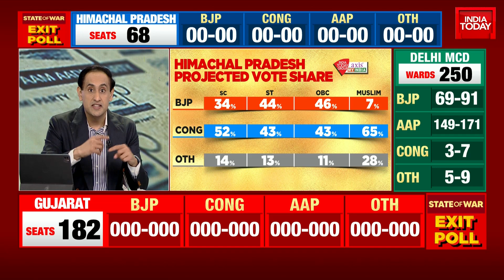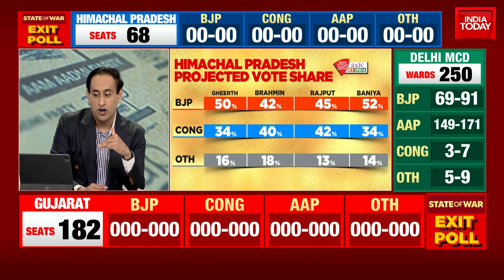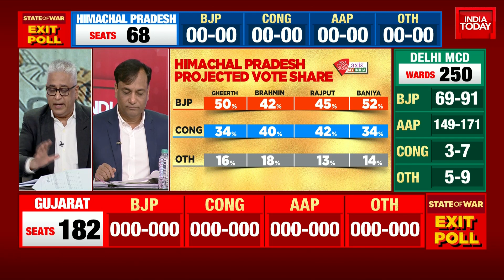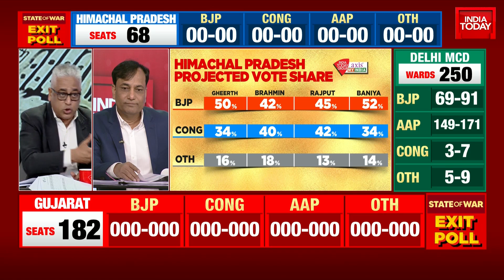Caste-Wise & Region-Wise Projected Voteshare In Himachal Pradesh | Himachal Exit Polls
Himachal Pradesh Exit Poll 2022 LIVE: Election to the Himachal Pradesh Legislative Assembly concluded on November 12 in a single-phase contest. People in Himachal cast their votes to elect 68 members of the Legislative Assembly. The votes will be counted and the results will be declared on December 8.